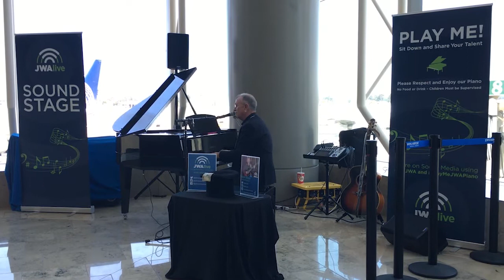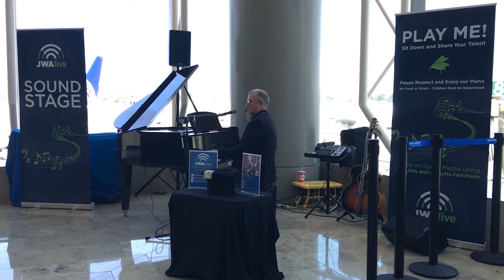JWAlive Musician Mark Wood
Mark Wood performs at the Rotated Square (between Terminals A/B). Mark began playing music professionally in 1968 at the age of 11. With over 50 years in the music industry, Mark has built a repertoire of more than 2,500 songs by more than 325 artists. Whether he’s performing on piano and vocal, guitar and vocal, or adding the harmonica to a favorite tune, you will be amazed!